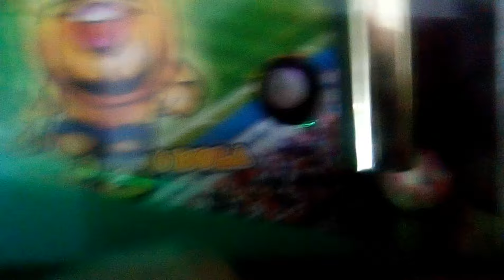Como perder en el pinball